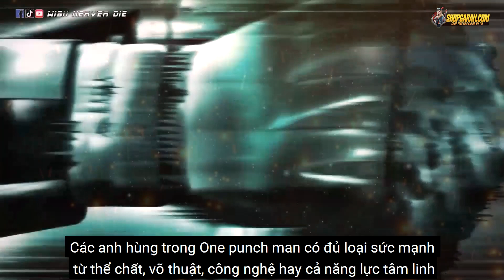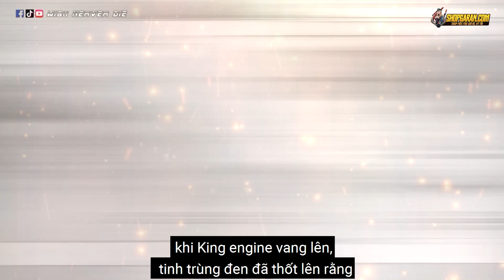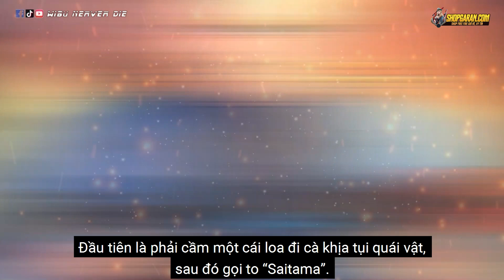Top 7 Năng Lực Độc Nhất Vô Nhị Của Các Anh Hùng One Punch Man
Các anh hùng trong one punch man có đủ loại sức mạnh từ thể chất võ thuật công nghệ hay cả năng lực tâm linh. Trong số đó có 1 số năng lực đặc biết được cho là độc nhất vô nhị mà chỉ 1 số người mới sở hữu được, chúng ta cùng điểm danh top 7 năng lực độc nhất vô nhị của các anh hung one punch man nhá